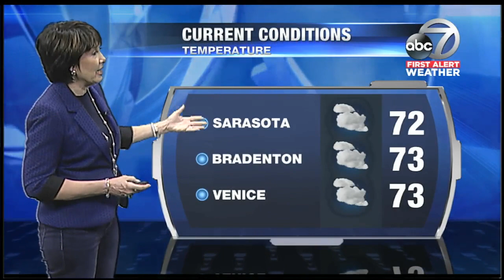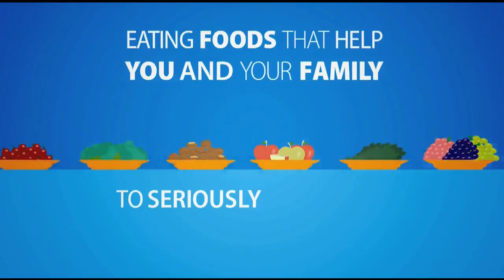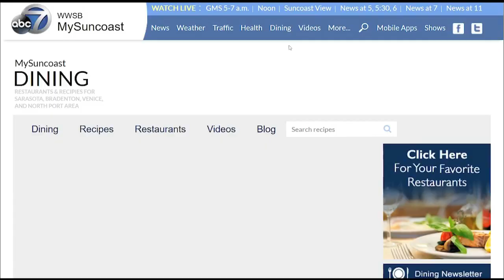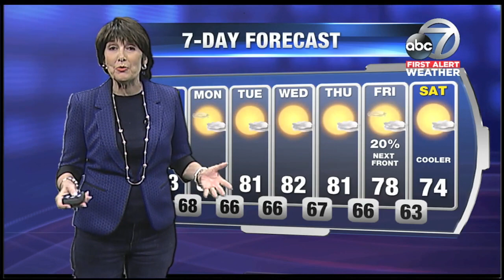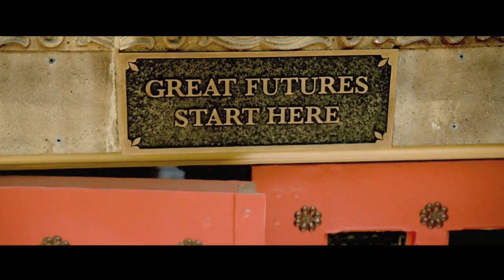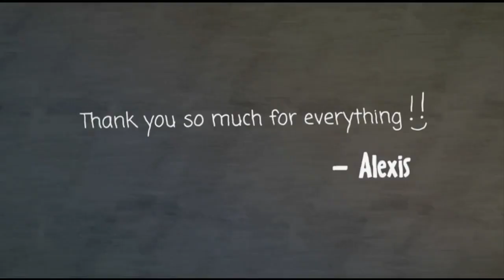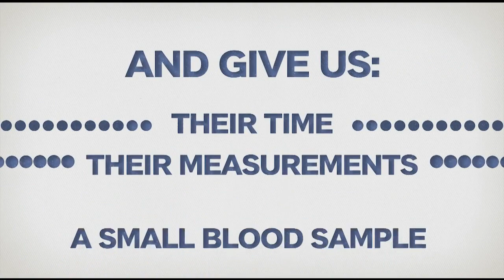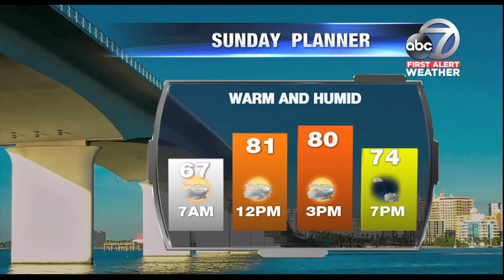ABC 7 News at 11pm - Saturday February 24, 2018